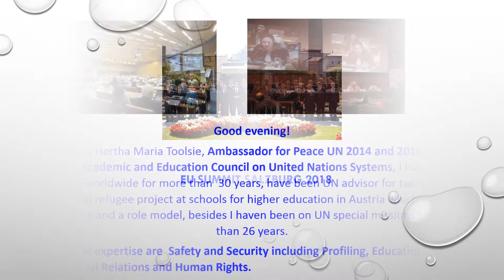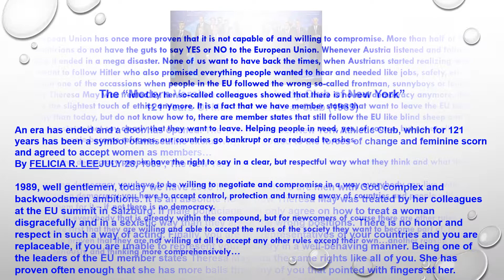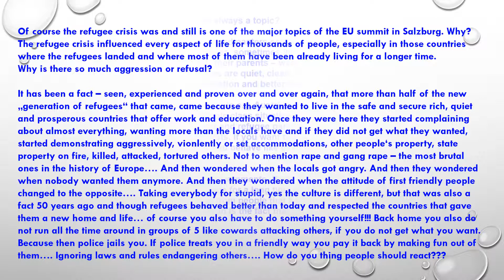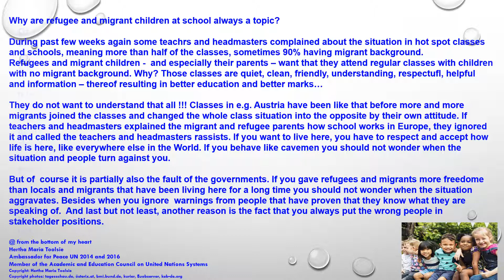EU SUMMIT SALZBURG 2018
The "Modern Version of the Peabody Club of New York"
by Ambassador for Peace UN 2014 and 2016
Hertha Maria Toolsie
Member of the Academic and Education Council on